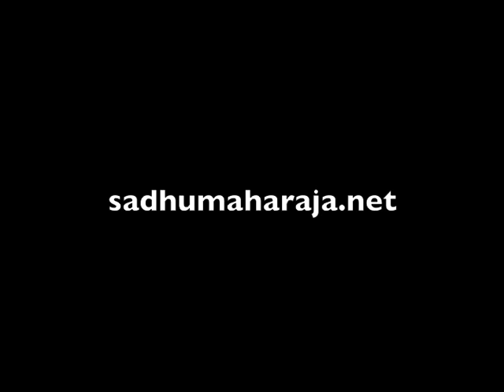Christianity. How to be soul ( by Sadhu Maharaja)